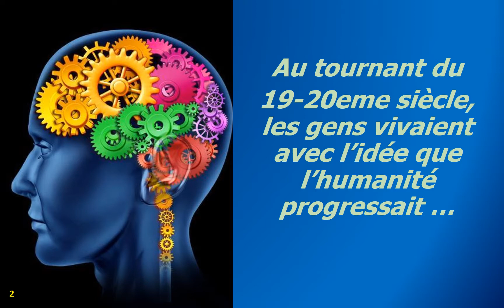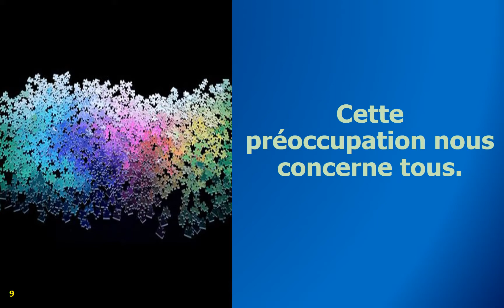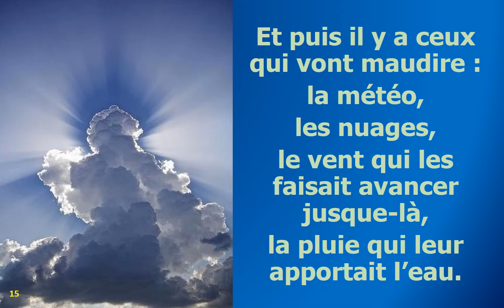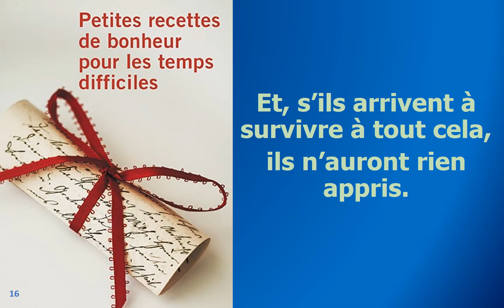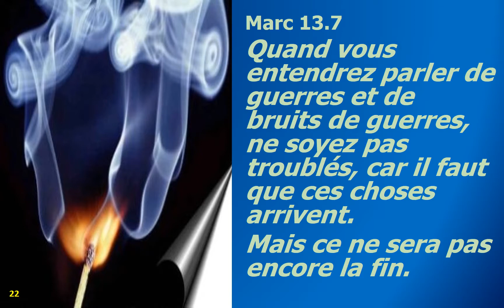CIDOL BALATA 551 La Condition Humaine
Cidol balata louange adoration spirituel chrétien méditation sermon réflexion advent bible fin vie